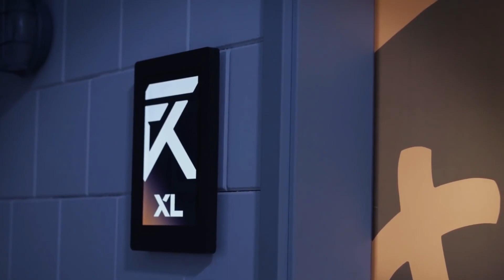Trust Me Daehan | The LEC Vlog | Episode 3 vs. G2 Esports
"Trust Me Daehan" Watch the third episode of The Excel LEC Vlog from the game against G2 Esports.

Why not visit our headline sponsor OMEN by HP whilst you are at it